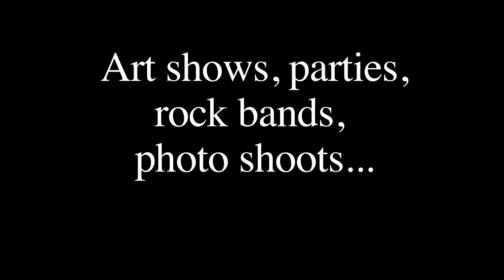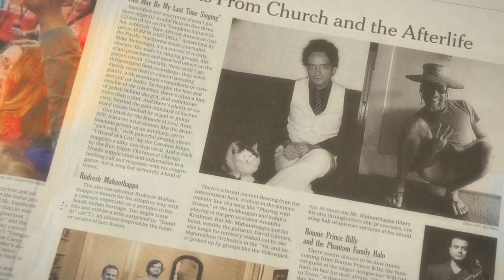Cuckoo's House of Cats Preview!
Download a full version of the soundtrack song, Sveet Kan's "In a Disco"

This video is a preview of the web series, "Cuckoo's House of Cats", a creative comedy web series featuring original music, talking cats, claymation aliens, miniature landscapes and of course, obligatory kitten guest stars.

One of our stars, Myrtle Lou, was indeed featured in the October 2, 2011 New York Times, Art & Liesure section, page 17. By a sheer fluke, she happened to be in a musician's photo.

CREDITS

CYNTHIA LOVAN
Writer
Director
Set design
Space ship design
Alien design and animation
AfterEffects editing/special effects

DAVE RUBIN
Producer
Camera
Lighting
Final Cut Pro Editing
Sound Design

Voiceovers:
Aliens- Dave Rubin
Cats-all cats by Cynthia Lovan
Narrator-Cynthia Lovan
Miss Cuckoo- Cynthia Lovan

Music "In a Disco" by Sveet Can (Cynthia Lovan and Dave Rubin)

Cast:

Cats- In order of appearance:
C.J.
Karloff
Cobweb
Myrtle Lou
the Wookiee
the Snowbutt

*A note about our cats: The animal actors are all untrained, rescued cats filmed in the comfort of their own home. Action is filmed on a blue or green screen. Getting cats on camera is easy for us, and fun for them. The center of the set is (gasp!) the forbidden kitchen table! We actually have to restrict any cats who are not in a scene, from the living room or they will bomb the shots. The show is comedy, but animal rights (circus animals), responsible pet ownership, spaying and neutering, and love, respect and tolerance for all living creatures abounds in our content.